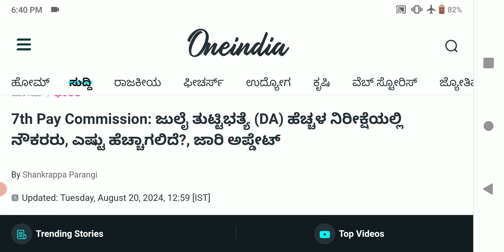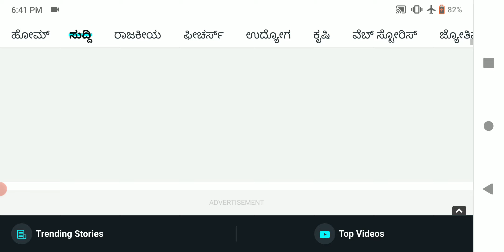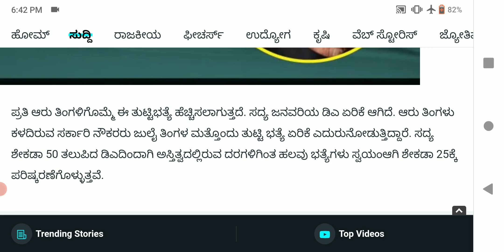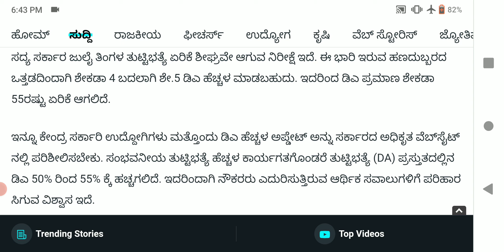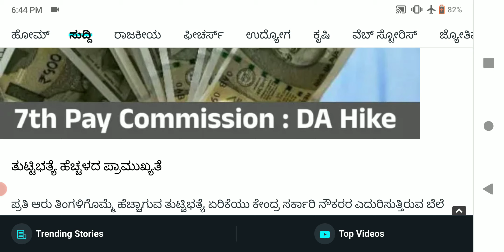ಸಪ್ಟೆಂಬರ್ ಅಂತ್ಯಕ್ಕೆ ರಾಜ್ಯ ನೌಕರರಿಗೆ.. 7ನೇ ವೇತನ ಆಯೋಗ: ಜುಲೈನಿಂದ ಸರ್ಕಾರಿ ನೌಕರರಿಗೆ ತುಟ್ಟಿಭತ್ಯೆ ಹೆಚ್ಚಳ